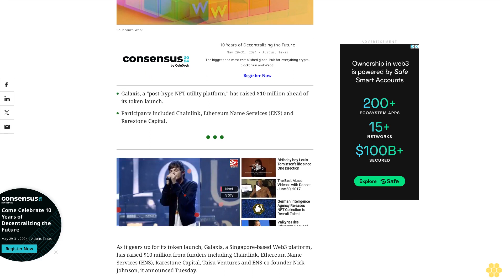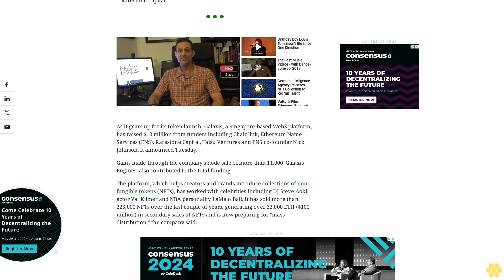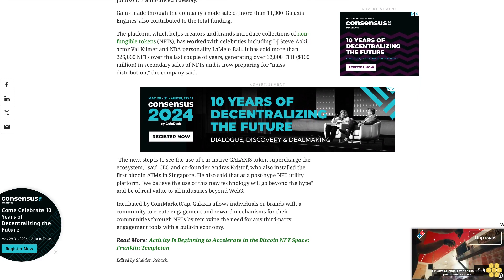Galaxis Raises $10M, Doubling Down on Belief That NFTs Will Provide Real Value Everywhere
The platform has previously launched NFT collections for celebrities such as DJ Steve Aoki and actor Val Kilmer.
Galaxis, a "post-hype NFT utility platform," has raised $10 million ahead of its token launch.
Participants included Chainlink, Ethereum Name Services (ENS) and Rarestone Capital.
As it gears up for its token launch, Galaxis, a Singapore-based Web3 platform, has raised $10 million from funders including Chainlink, Ethereum Name Services (ENS), Rarestone Capital, Taisu Ventures and ENS co-founder Nick Johnson, it announced Tuesday.
Gains made through the company's node sale of more than 11,000 'Galaxis Engines' also contributed to the total funding.
The platform, which helps creators and brands introduce collections of non-fungible tokens (NFTs), has worked with celebrities including DJ Steve Aoki, actor Val Kilmer and NBA personality LaMelo Ball. It has sold more than 225,000 NFTs over the last couple of years, generating over 32,000 ETH ($100 million) in secondary sales of NFTs and is now preparing for "mass distribution," the company said.
"The next step is to see the use of our native GALAXIS token supercharge the ecosystem," said CEO and co-founder Andras Kristof, who also installed the first bitcoin ATMs in Singapore. He also said that as a post-hype NFT utility platform, "we believe the use of this new technology will go beyond the hype" and be of real value to all industries beyond Web3.
Incubated by CoinMarketCap, Galaxis allows individuals or brands with a community to create engagement and reward mechanisms for their communities through NFTs by removing the need for any third-party engagement tools with a built-in economy.